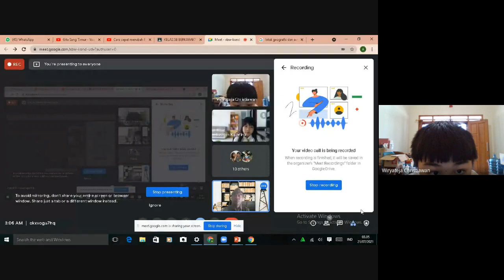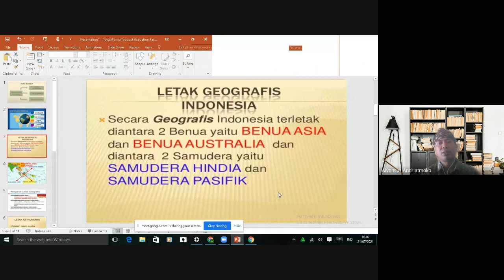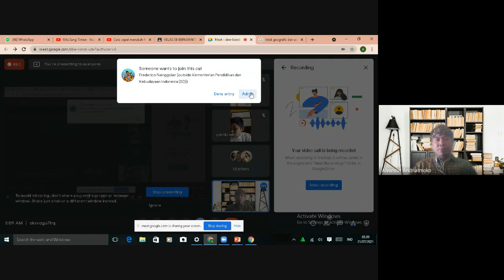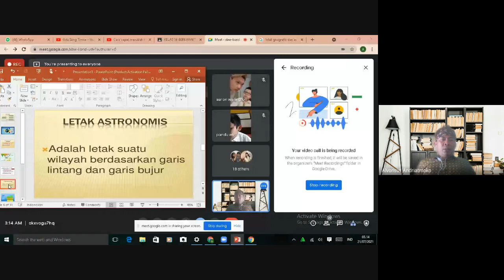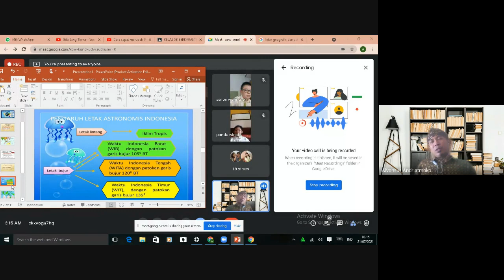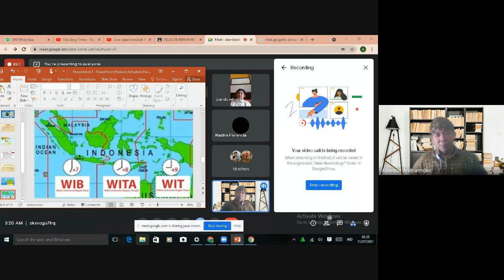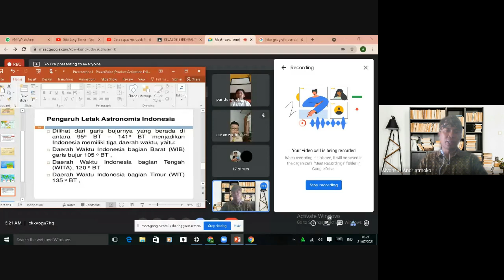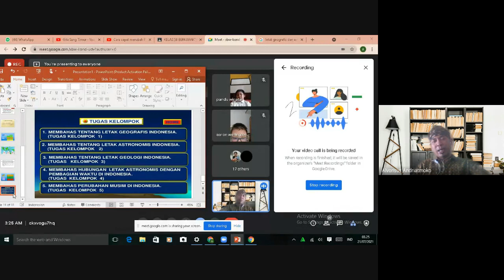Letak Geografis dan Astronomis Indonesia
Letak Geografis dan Astronomis Indonesia aktivitas belajar siswa kelas 5 tema 1 sub tema 1